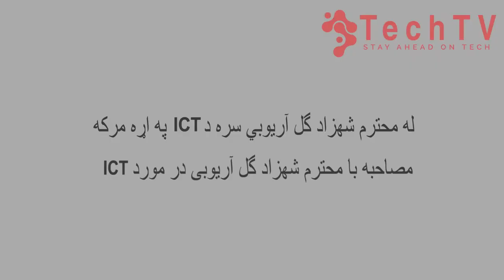تا سال ۲۰۲۲ افغانستان بنام کشور دیجیتلی مسمی خواهد شد | TechTV Asia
وزیر مخابرات میگوید که افغانستان تا سال ۲۰۲۲ بنام افغانستان دیجیتلی مسمی خواهد شد. این وزارت برای رشد سرمایه گذاری سکتور خصوصی و افزایش نقش بانوان در دنیای الکترونیکی تلاش دارد.
به گفته وزیر مخابرات در برنامه دیجیتل کاسا بر ظرفیت سازی بانوان توجه خواهد شد.

د مخابراتو وزیر وایی چې افغانستان تر ۲۰۲۲ کال به د دیجیتل افغانستان ونومول شي، دغه وزارت د میرمنو وڼده په تکنالوژی کې همدا راز د خصوصی سکتور پانګوني زیاتوالي په برخه کې هڅه کوي.
د مخابراتو وزیر وایی په دیجیتل کاسا برنامه کې به د میرمنو د ظرفیت لوړوني په برخه کې کار وشي.